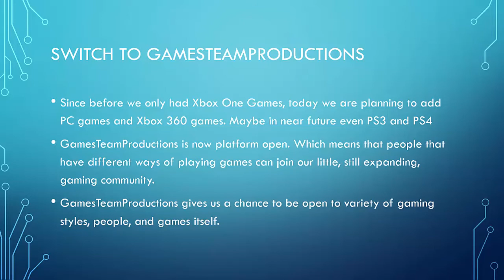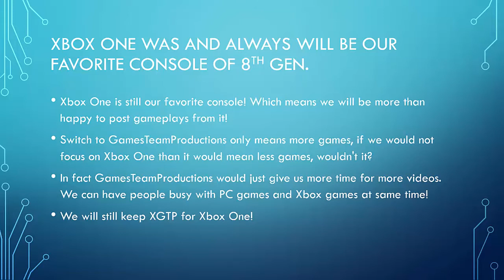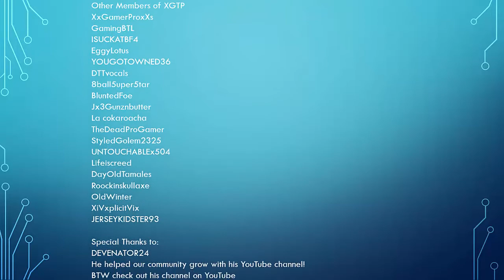its time to change [XGTP]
XboxOneGamesTeamProductons are changing its name to GamesTeamProductions!
Now we will have PC games and soon Xbox 360 Games!

Song: Its time by Imagine Dragons.

In less than 4 months. We created xboxonegamesteamproductions
Today its being watched from over 105 countries.
We received over 828 likes and only 7 dislikes.
Received hundreds of comments.

Switch to gamesteamproductions
Since before we only had Xbox One Games, today we are planning to add PC games and Xbox 360 games. Maybe in near future even PS3 and PS4
GamesTeamProductions is now platform open. Which means that people that have different ways of playing games can join our little, still expanding, gaming community.
GamesTeamProductions gives us a chance to be open to variety of gaming styles, people, and games itself.

Xbox one was and always will be our favorite console of 8th gen.
Xbox One is still our favorite console! Which means we will be more than happy to post gameplays from it!
Switch to GamesTeamProductions only means more games, if we would not focus on Xbox One than it would mean less games, wouldn't it?
In fact GamesTeamProductions would just give us more time for more videos. We can have people busy with PC games and Xbox games at same time!
We will still keep XGTP for Xbox One!

GamesTeamProductions presents our team for 09/14/14

Members of XGTP (+)
Yaroslav Yushkov
Video Editor for XGTP on YouTube.
AceDirtyKiller
Video maker
Cloud50903
Video maker

Other Members of XGTP
XxGamerProxXs
GamingBTL
ISUCKATBF4
EggyLotus
YOUGOTOWNED36
DTTvocals
8ball5uper5tar
BluntedFoe
Jx3Gunznbutter
La cokaroacha
TheDeadProGamer
StyledGolem2325
UNTOUCHABLEx504
Lifeiscreed
DayOldTamales
Roockinskullaxe
OldWinter
XiVxplicitVix
JERSEYKIDSTER93

Special Thanks to:
DEVENATOR24
He helped our community grow with his YouTube channel!
BTW check out his channel on YouTube
Devantor24

Games we used for videos/will use (XBOX ONE)

Assassin Creed - For the first game in the series, see Assassin's Creed (video game). Assassin's Creed is a historical fiction action-adventure open world stealth video game series that consists of seven main games and a number of supporting materials, as of 2013.

Halo 5 - Halo 5: Guardians. Halo 5: Guardians (also known as Halo 5) is an upcoming first-person shooter video game exclusive for the Xbox One. The Halo franchise game is being developed by 343 Industries and published by Microsoft Studios.

Call of Duty - Call Of Duty: My Life Before, During, and After the Band of Brothers is the title of Lt. Lynn "Buck" Compton's memoirs.

Quantum Break - Quantum Break is an upcoming third-person action video game to be released on the Xbox One. Developed by Finnish game developer Remedy Entertainment and published by Microsoft Studios, the game will feature live-action videos blended with regular gameplay.

Metal Gear Solid V: The Phantom Pain is an upcoming open world action-adventure stealth video game developed by Kojima Productions and directed, co-produced and co-written by Hideo Kojima, currently in development for the PlayStation 3, PlayStation 4, Xbox 360 and Xbox One.

Dying light - Dying Light is an upcoming survival horror video game developed by Polish video game developer Techland, it is to be released on the PlayStation 3, PlayStation 4, Xbox One, Xbox 360 and Microsoft Windows

Forza - Forza Horizon - Wikipedia, the free encyclopedia. Forza Horizon. Forza Horizon is a racing video game for Microsoft's Xbox 360 video game console.

Battlefield 4 is a first-person shooter video game developed by Swedish video game developer EA Digital Illusions CE (DICE) and published by Electronic Arts. It is a sequel to 2011's Battlefield 3.

Call Of Duty Ghosts is a 2013 first-person shooter video game developed by Infinity Ward, with assistance from Raven Software, Neversoft and Certain Affinity. Published by Activision, it is the tenth primary installment in the Call of Duty series and the sixth developed by Infinity Ward.

Watch Dogs (stylized as WATCH_DOGS) is a 2014 open world action-adventure video game developed by Ubisoft Montreal and published by Ubisoft.

FIFA 14 FIFA 14 is a 2013 sports association football simulation video game developed by EA Canada and published by Electronic Arts. It was released in late September 2013 for the PlayStation 2, PlayStation 3, PlayStation Portable, PlayStation Vita, Xbox 360, Wii, Nintendo 3DS and Microsoft Windows.

Titanfall is a 2014 multiplayer first-person shooter video game developed by Respawn Entertainment and published by Electronic Arts. It was released for Microsoft Windows and Xbox One on March 11, 2014; an Xbox 360 version was released April 8, 2014

Destiny is an upcoming online multiplayer first-person shooter video game in a "mythic science fiction" open world setting. It is developed by Bungie and published by Activision as part of a ten-year publishing deal.